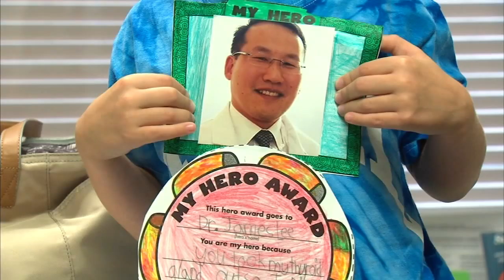Medical Marvels - Genetic Syndrome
NewYork-Presbyterian endocrine surgeon James Lee, M.D., patient Brady Jenkins, and his parents, discuss Brady's case. Brady has a rare genetic syndrome that, without surgery, will cause him to develop thyroid cancer.The segment is part of WABC-TV’s “Medical Marvels” series.